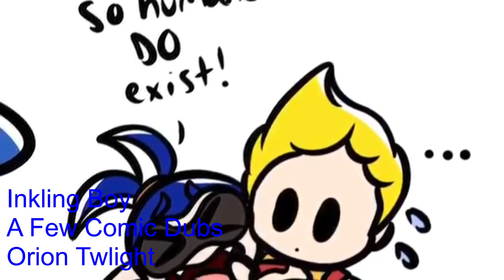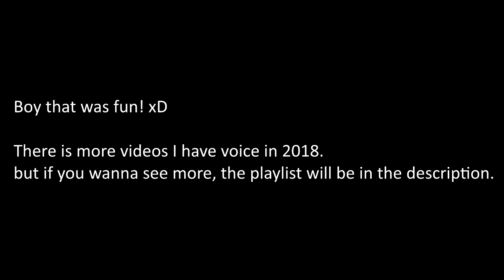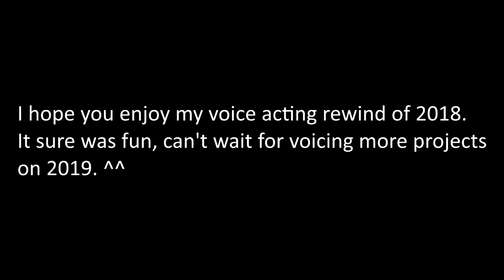YoshiTails13's 2018 Voice Acting Rewind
Heya guys, YoshiTails13 here. And since it’s close to the new year 2019, I’ve made a 2018 voice acting rewind of videos I have voice in this year. This is my first time for making a rewind, so I hope you enjoy and have a Happy New Year for 2019! :D

My OC’s drawing were made by: Mackenzie B.

Ending Music: Pokemon - Together Forever.